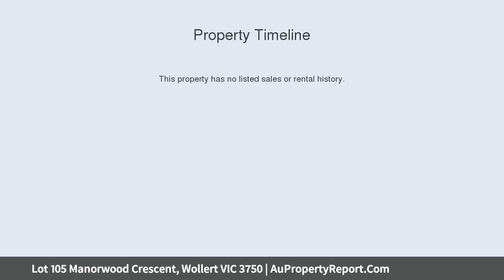Lot 105 Manorwood Crescent, Wollert VIC 3750 | AuPropertyReport.Com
Lot 105 Manorwood Crescent, Wollert VIC 3750
Property Type: house
Bedrooms: 4
Bathrooms: 4
Car Space: 2
Lot 105 Manorwood Crescent, Wollert - Lyndarum North Estate